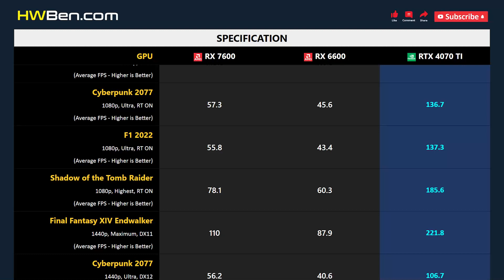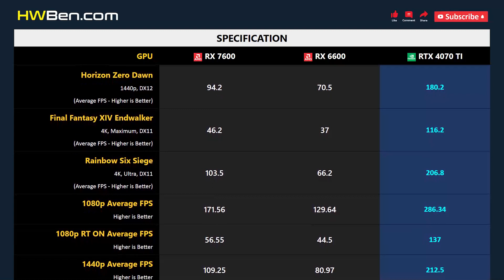RX 7600 vs RX 6600 vs RTX 4070 TI - Gaming 1080p 1440p 4K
AMD RADEON RX 7600 vs AMD RADEON RX 6600 vs NVIDIA GEFORCE RTX 4070 TI - Gaming 1080p 1440p 4K

SYSTEM SPECS
CPU: Intel Core i7 12700KF
Motherboard: MSI Z690 Unify
RAM: 32GB DDR5-6000
CPU Cooler: AIO 360 Liquid
OS: Windows 11
ReBar: ON

GAMING BENCHMARK
1 - Cyberpunk 2077
2 - F1 2022
3 - Total War: Warhammer 3 Battle
4 - Rainbow Six Siege
5 - Horizon Zero Dawn
6 - Final Fantasy XIV Endwalker
7 - Cyberpunk 2077
8 - Shadow of the Tomb Raider
10 - Average FPS